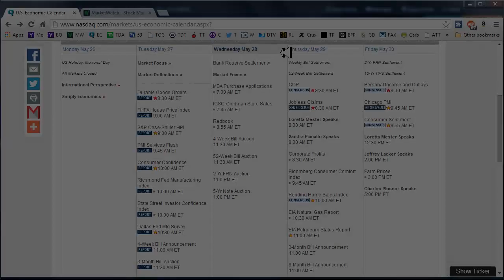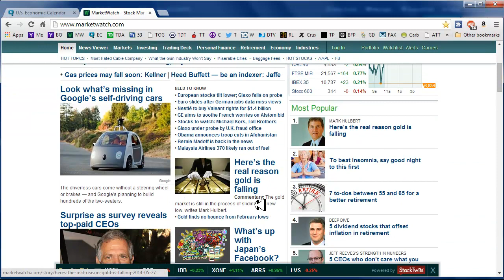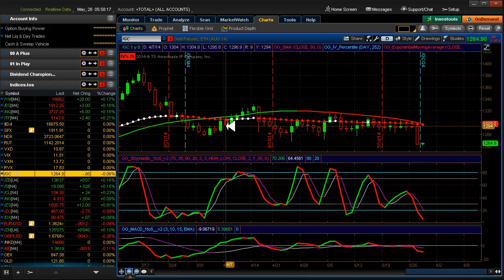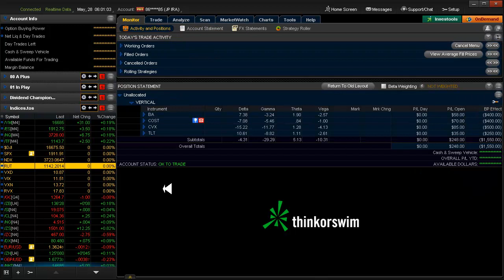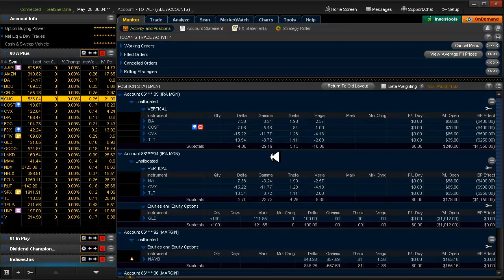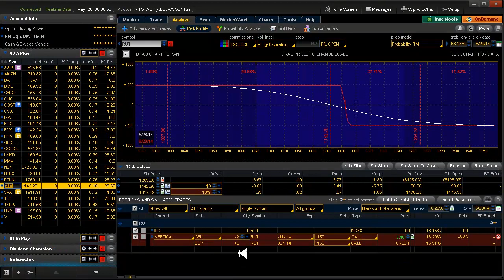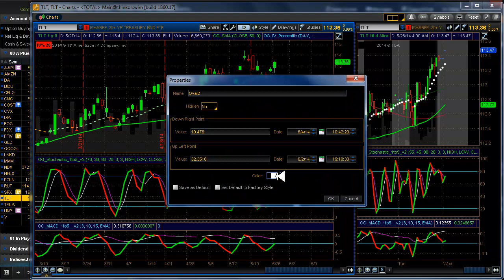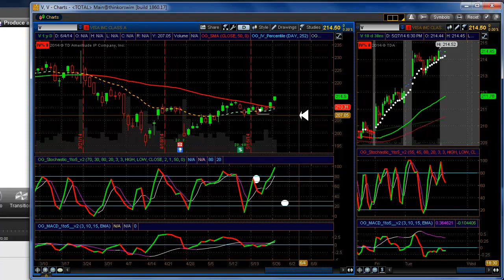Daily Scan for Wednesday, May 28 2014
Alerts: None. Setups: None. 20 delta: None
Yesterday: Closed RUT and NDX (ouch!). Today I will close COST because earnings are tomorrow AM.